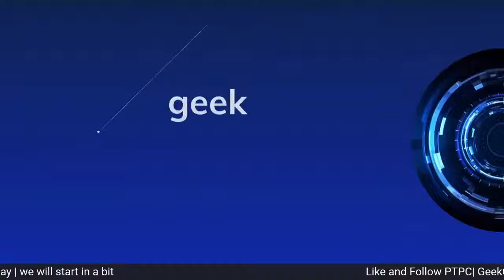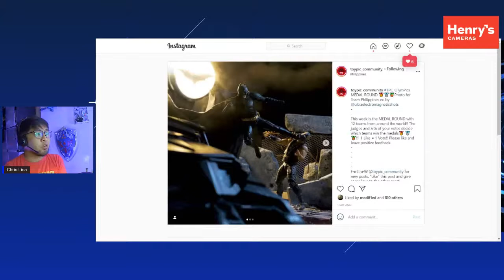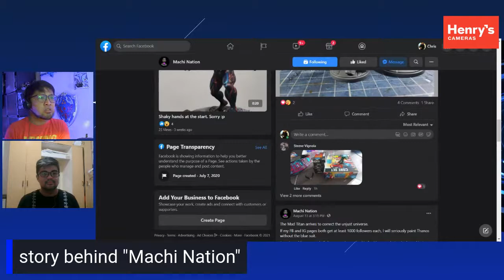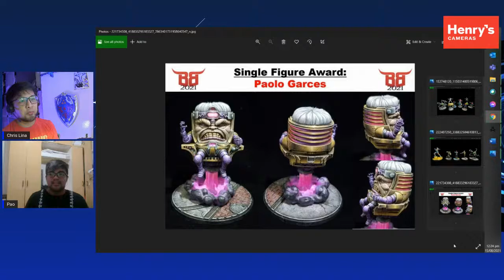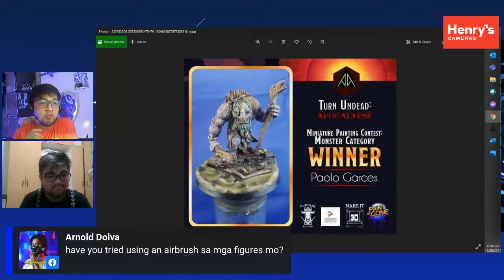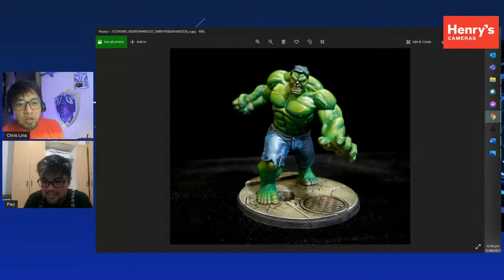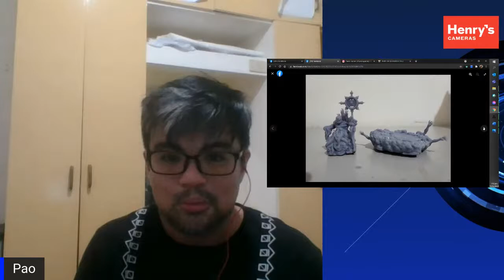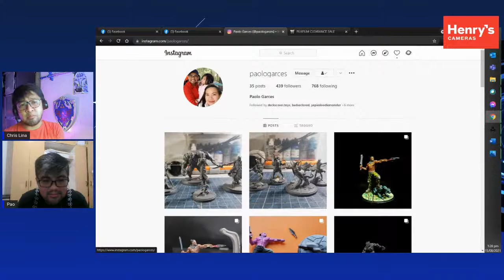GeekClicks Episode 37 - Tabletop Miniatures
A jedi knight joins us to showcase his miniature work and more tabletop geekiness next Sunday.
Paolo Garces goes live on GeekClicks on August 15, 2021 at 7pm
We are live on Facebook and Youtube, every Sunday 7pm
hosted by the honest con man Chris Lina